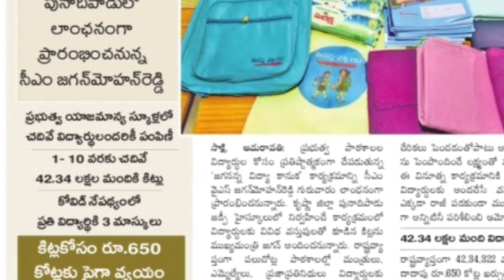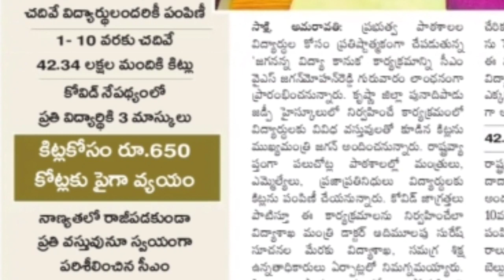జగనన్న విద్యా కానుక పథకం రేపే ప్రారంభం|jagananna vidya kanuka launch date